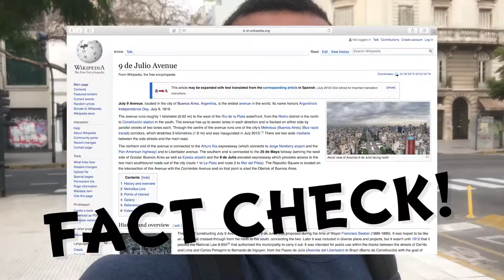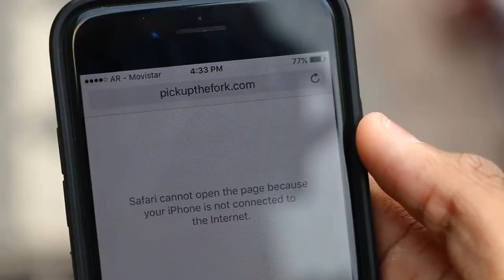Reggae Concert w/ Julian Marley | Buenos Aires (1st VLOG)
I tried filming the whole day, but I ended up getting about 30% of what actually went down. It was an eventful day nonetheless! Enjoy!